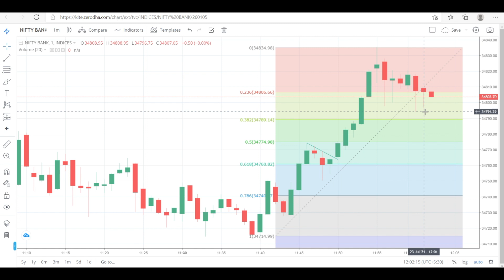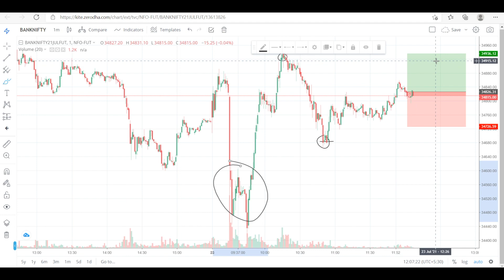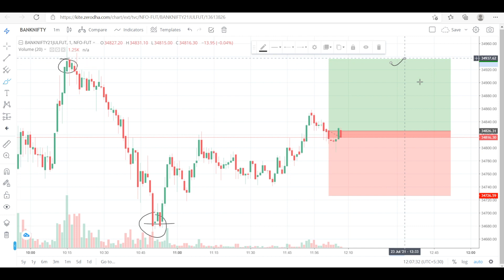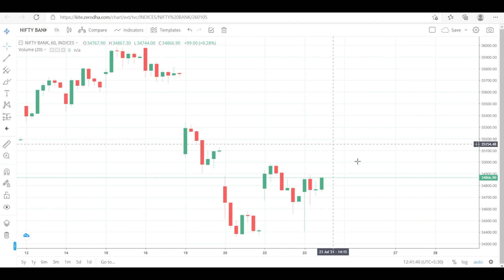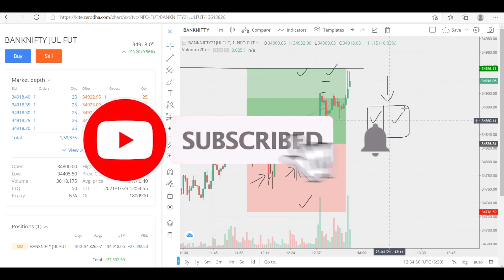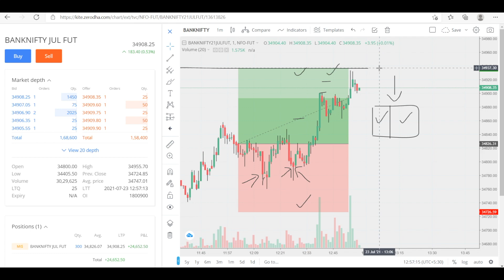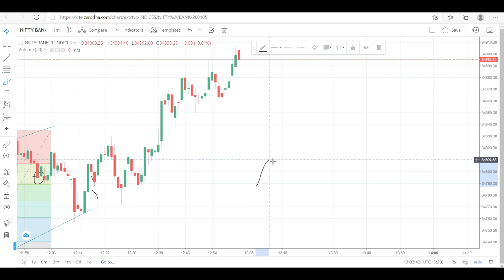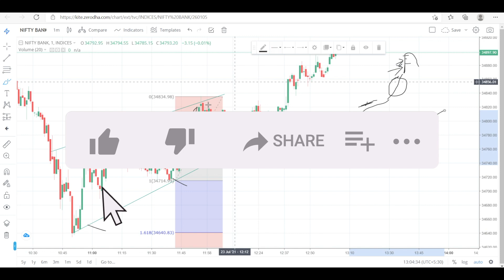Live Intraday Price Action Trading || VP Financials || 23 JULY 2021